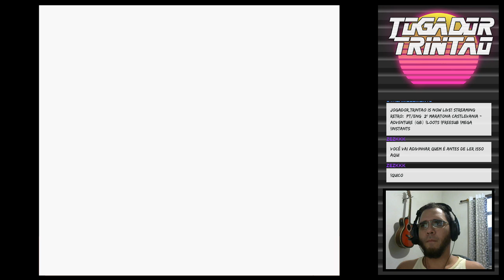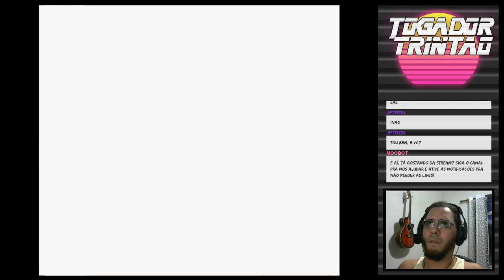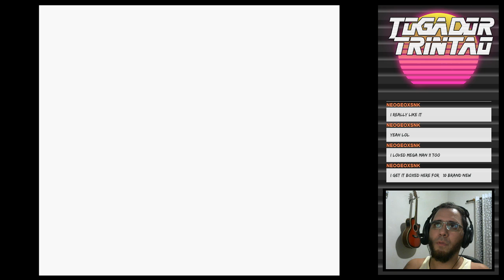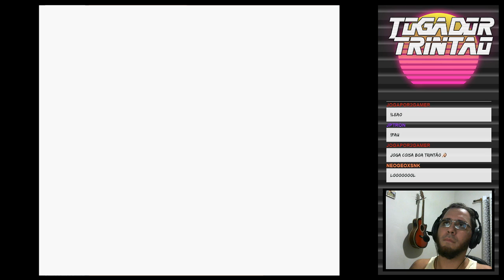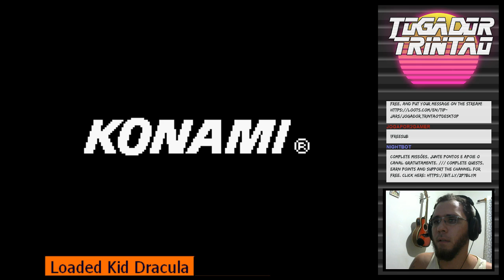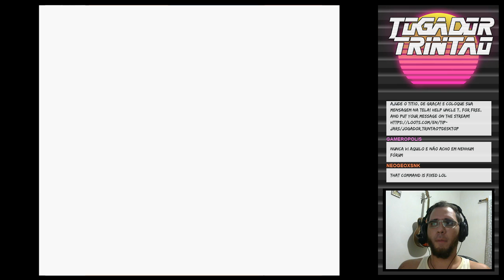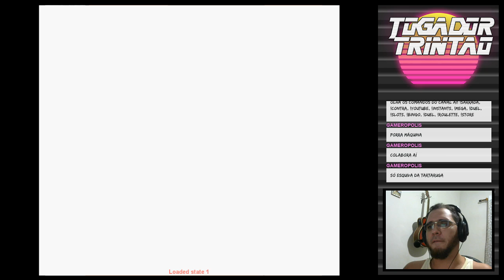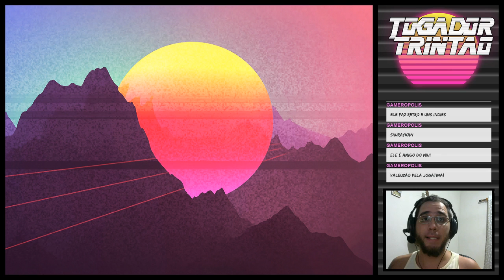2º MARATONA CASTLEVANIA - Adventure (Game Boy)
Outra maratona de matança de vampiros!!
Começamos dessa vez pela primeira aventura Belmont em um portátil, será que é boa?
Spoiler - NÃO! HAHAHAHAHAHA!!